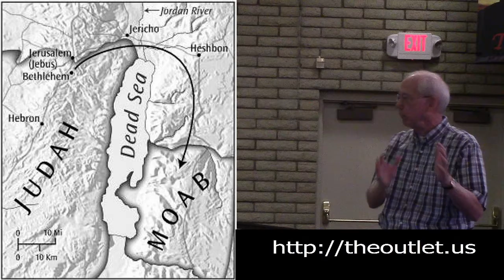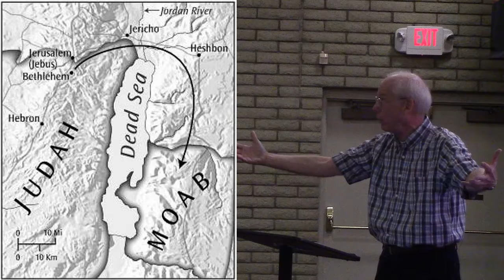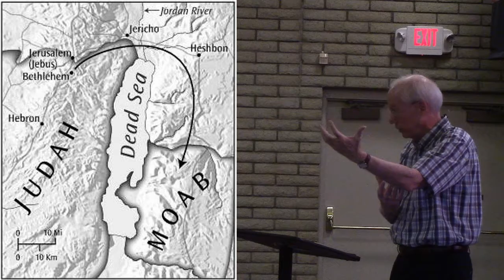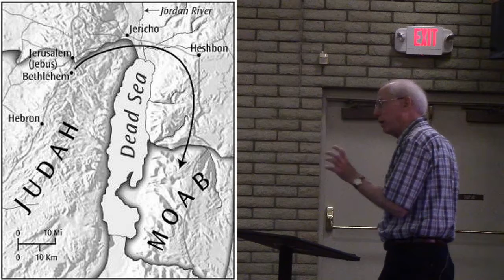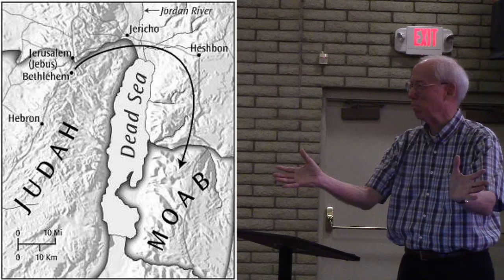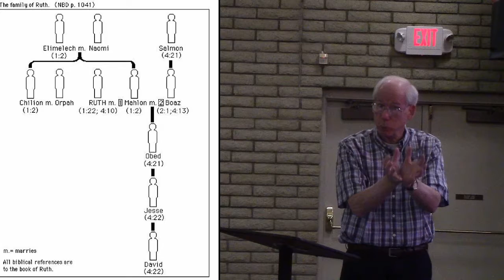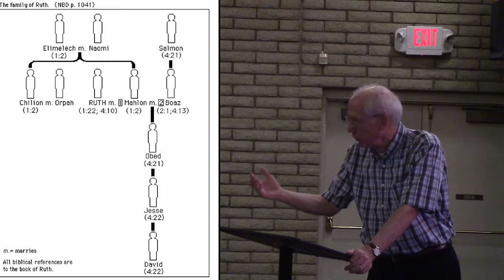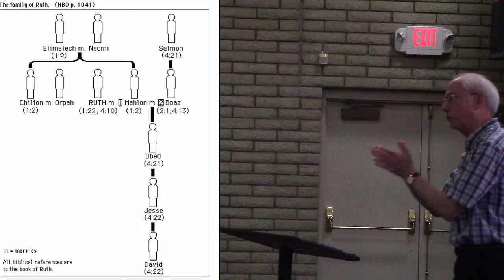The Story week 9